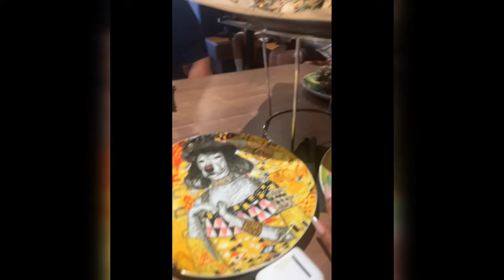Q & A Oyster Bar Review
The Smoke Gouda Mac is so tasty!